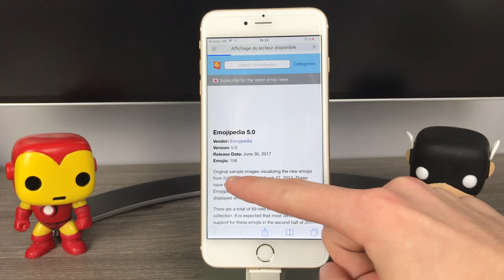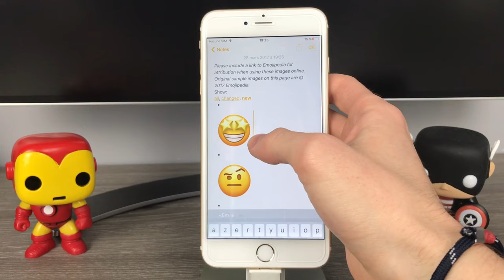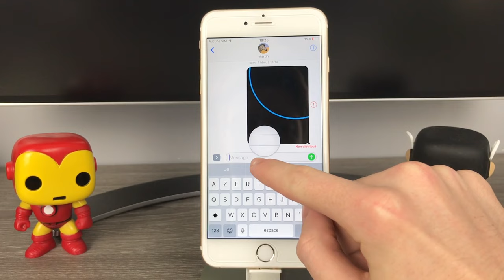Avoir les Emojis d'iOS 11, SANS iOS 11 ! (Sans Jailbreak)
Gagner de l'argent en testant des applications ! (iOS, Android & Windows Phone)